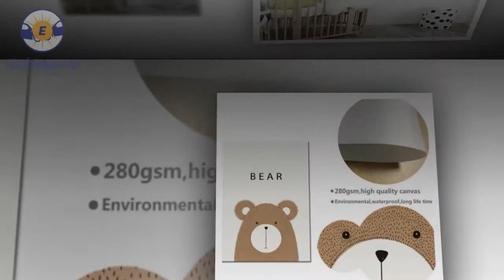Cartoon Modern Canvas Poster | eshopars.com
Cartoon Modern Canvas Poster | eshopars.com. Please shop our impressive selection of large wall art pieces and canvas prints to make a BIG statement in any room. ... Different types of Canvas Art design are available here.
# canvas posters
# canva infographic
# canva resume,